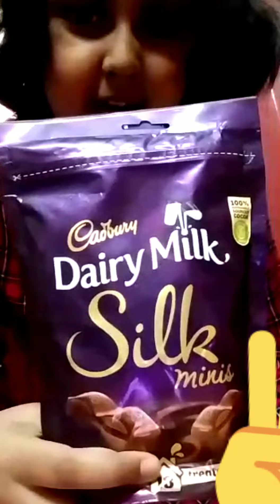Today I went to stilway's (More) supermarket..... More supermarket video Soma pal# #(SANA).....